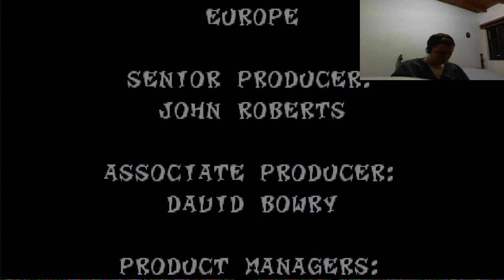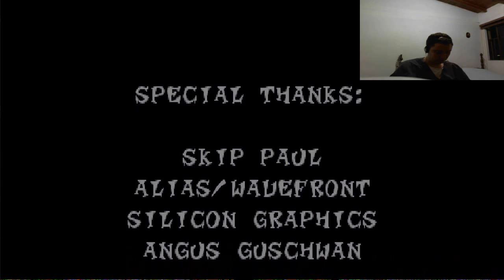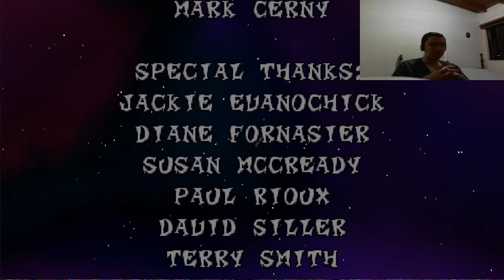Crash Bandicoot 2(100%)-Guia sencilla, completa y comentando Parte 12 de 12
Niveles y gemas obtenidas:
-Nivel #25 Spaced Out Cristal Rosado/Gema Negra del 100% de las cajas/ Gema negra de la ruta de la muerte. Para este nivel hay que ingresar 2 veces. La primera se coge el cristal rosado y la gema negra del 100% de las cajas. Luego al completar el nivel, volvemos a entrar, y de ahí cogemos la ruta de la muerte. Para esta ruta necesitamos las 5 gemas especiales. las cuales están en Nivel #1 Turtle woods Gema azul(no destruyendo ninguna caja del nivel),   Nivel #2 now Go gema Roja(recordar que se obtiene por ruta oculta del Mundo #7),, Nivel #10  The Eel Deal Gema Verde( Se obtiene en parte oculta dentro del mismo nivel), Nivel #11 Plant Food Gema Verde/Amarillo ( se consigue a contra reloj en la table de surf/deslizador y Nivel #20 Bee-Having Gema Rosada/purpura( entrando en la zona secreta del nivel por los nitros).  Gemas 3/3 Parte 2/2
-Pelea Quinto Jefe Dr. NEo Cortez
-Primer Final
-Pelea Final Dr. Neo Cortex
-Final del 100% de la película.